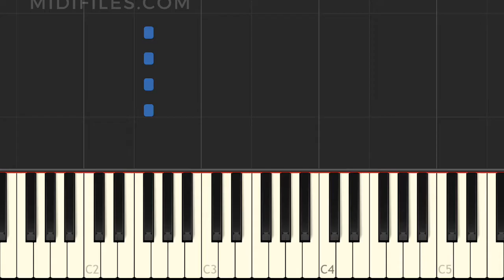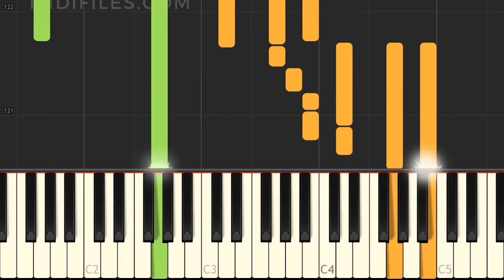Indianer '98 (ohne Hidden Track) / Gölä (MIDI Karaoke Instrumentalversion)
Instrumentalversion des Liedes "Indianer '98 (ohne Hidden Track)", das durch Gölä bekannt wurde, mit animierten Tasten.